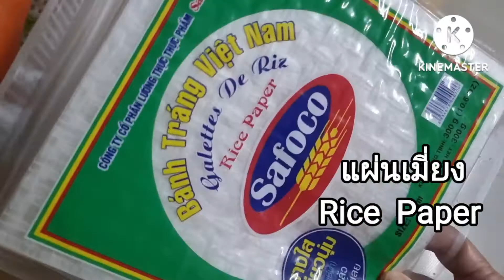#{เเจกสูตร}สลัดโรลปูอัดพร้อมน้ำสลัดครีมซีฟู๊ดรสเด็ด Crab Stick Roll Salad ทำกินก็ได้ทำขายก็ดี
สูตรน้ำสลัดครีมซีฟู๊ดรสเด็ดน้ำจิ้มซีฟู้ดมายองเนส
ส่วนผสมพริก กระเทียม น้ำตาล มะนาว เกลือ และมายองเนส